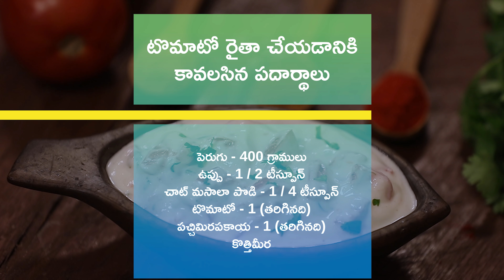ముల్లంగి పరాఠా | Mooli Paratha | Paratha Recipe | Mooli Ka Paratha | Radish Stuffed Paratha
ముల్లంగి పరాఠా | Mooli Paratha | Paratha Recipe | Mooli Ka Paratha | Radish Stuffed Paratha @HomeCookingTelugu

ముల్లంగి ఆరోగ్యానికి చాలా మంచిది. దీనితో చేయగలిగే వంటల్లో ముల్లంగి పరాఠా ఒకటి. ముల్లంగిని ఇష్టపడనివారు కూడా దీన్ని తేలికగా తింటారు. దీనితో పాటు టొమాటో రైతా ఎలా చేయాలో కూడా ఈ వీడియోలో చూడచ్చు. ఈ రెండు రెసిపీలను ట్రై చేసి చూడండి.

తయారుచేయడానికి: 15 నిమిషాలు
వండటానికి: 45 నిమిషాలు
సెర్వింగులు: 3

కావలసిన పదార్థాలు:

గోధుమపిండి - 2 కప్పులు (Buy
ఉప్పు - 1 / 2 టీస్పూన్ (Buy
వాము - 1 / 2 టీస్పూన్ (Buy
నూనె - 1 టీస్పూన్ (Buy

ముల్లంగి ఫిల్లింగ్ చేయడానికి కావలసిన పదార్థాలు:

ముల్లంగి - 4
ఉప్పు - 1 టీస్పూన్ (Buy
నూనె - 2 టీస్పూన్లు (Buy
జీలకర్ర - 1 / 2 టీస్పూన్ (Buy
వాము - 1 / 4 టీస్పూన్ (Buy
తరిగిన అల్లం - 1 టీస్పూన్
తరిగిన పచ్చిమిరపకాయలు - 2
కాశ్మీరీ ఎండుకారం - 1 టీస్పూన్ (Buy
గరం మసాలా - 1 / 2 టీస్పూన్ (Buy
ఆంచూర్ పొడి -1 / 2 టీస్పూన్ (Buy
కొత్తిమీర

టొమాటో రైతా చేయడానికి కావలసిన పదార్థాలు:

పెరుగు - 400 గ్రాములు
చాట్ మసాలా పొడి - 1 / 4 టీస్పూన్ (Buy
టొమాటో - 1 (తరిగినది)
పచ్చిమిరపకాయ - 1 (తరిగినది)
కొత్తిమీర

తయారుచేసే విధానం:

ఒక పెద్ద బౌల్లో గోధుమపిండి, వాము, ఉప్పు, నూనె వేసి, నీళ్లు పోసుకుంటూ పిండి బాగా కలిపిన తరువాత పది నిమిషాలు పిండిముద్దని మర్దనా చేసి, దాని మీద నెయ్యి కానీ నూనె కానీ రాసి, ఫిల్లింగ్ తయారయ్యేంత వరకూ పక్కన పెట్టుకోవాలి

ముల్లంగులన్నిటినీ తురిమి, ఒక బౌల్లో వేసి, అందులో ఉప్పు వేసి పదిహేను నిమిషాలు పక్కన పెట్టాలి

ఆ తరువాత ముల్లంగిని బాగా పిండి, నీళ్లు తీసేసి పక్కన పెట్టుకోవాలి

ఫిల్లింగ్ చేయడానికి ఒక కడాయిలో నూనె వేసి వేడి చేసి, జీలకర్ర, వాము, వేసి వేయించి, పచ్చిమిరపకాయలు, అల్లం, తురిమిన ముల్లంగి వేసి వేయించాలి

ఇందులో ఇందులో కారం, గరం మసాలా, ఆంచూర్ పొడి వేసిన తరువాత, ఐదు నిమిషాలు వేయించి, పొయ్యి కట్టేసి, తరిగిన కొత్తిమీరని వేసి పక్కన పెట్టుకోవాలి

ఇప్పుడు పిండిముద్దని చిన్న చిన్న భాగాలుగా విడదీసి పెట్టాలి

పిండిముద్ద ఉండని తీసుకుని కాస్త మందంగా ఒత్తి, దానిలో కాస్త ముల్లంగి ఫిల్లింగ్ను పెట్టి, పిండిని అన్నివైపులనుంచి తీసి మధ్యలోకి తెచ్చి, చుట్టి మూసేసి, మళ్లీ కాస్త మందంగా పరాఠా వచ్చేట్టు ఒత్తుకోవాలి

ఈ పరాఠాను వేడి పెనం మీద వేసి, రెండు వైపులా నెయ్యి వేసుకుంటూ, గోల్డెన్ బ్రౌన్ రంగులోకి వచ్చేంత వరకూ వేయించాలి

అంతే, తయారైన ముల్లంగి పరాఠాను ప్లేట్లోకి తీసుకోవచ్చు

టొమాటో రైతా చేయడం కోసం ఒక బౌల్లో పెరుగు, ఉప్పు, చాట్ మసాలా పొడి, వేసి బాగా మెత్తగా అయ్యేట్టు కలిపిన తరువాత టొమాటో, పచ్చిమిరపకాయ, కొత్తిమీర వేసి బాగా కలపాలి

అంతే, ఈ చల్లటి రైతాను వేడివేడి పరాఠాలతో తింటే చాలా బాగుంటుంది